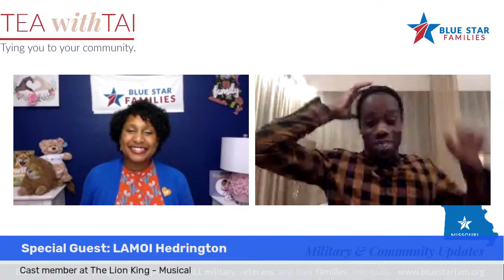Tea with Tai - 5 Ways to Shine After A PCS Move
We're testing out a new time for our Tea with Tai.

Tonight, we share Tai's inspiring and insightful talk with Lamoi Hedrington, a professional performer from the Lion King Live, London.

Lamoi shares how he has gone from a military brat to being cast as Simba. He gives 5 takeaways for you to shine no matter where you reside after a permanent change of station (PCS).

Let us know how your thoughts on this new air time and topic.

The most engaged commentor will receive a $25 Amazon e-gift card. Must be a member of bluestarfam.org.